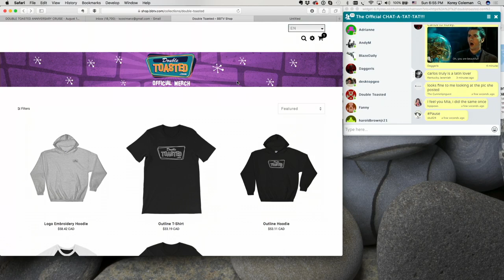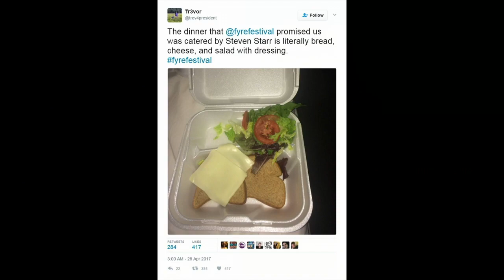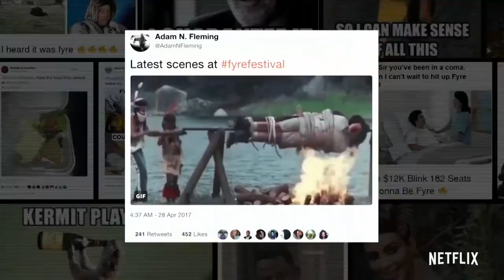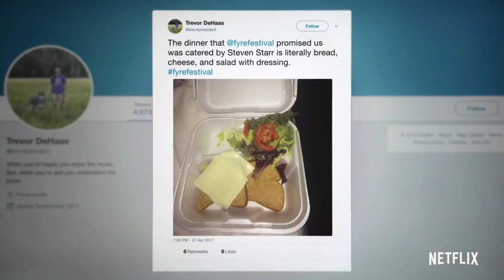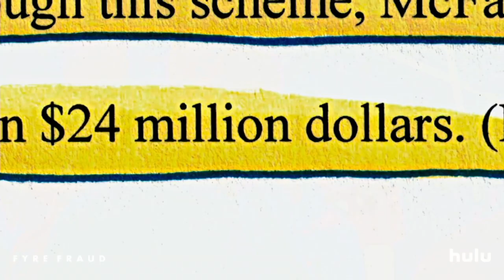FYRE FEST DOCUMENTARY - NETFLIX OR HULU?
FYRE FEST DOCUMENTARY - NETFLIX OR HULU? - Everyone's talking about the Fyre Festival documentary movies that are on Netflix and Hulu, and this could be one of the best original films on such a terrible disaster of a music festival, all done by Billy McFarland and Ja Rule. We discuss how these two screwed such a potentially great thing, while also discussing which one was better: Netflix's documentary or "Fyre Fraud" by Hulu?! Find out in this funny video!

And for more funny videos head on over to Doubletoasted.com for funny movie reviews and series reviews and movie teaser trailer reactions to teasers, trailers, and more livestreamed for your viewing pleasure all throughout the week!